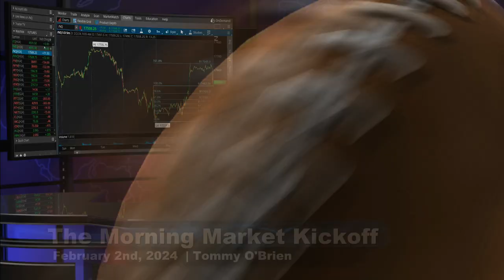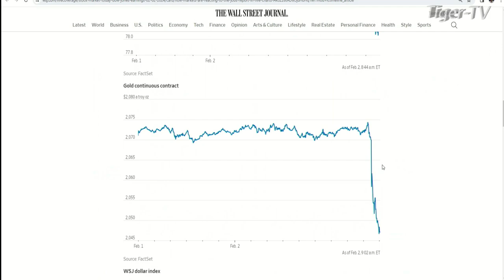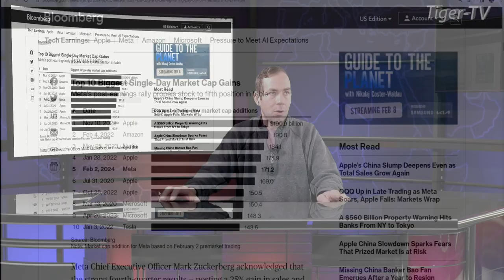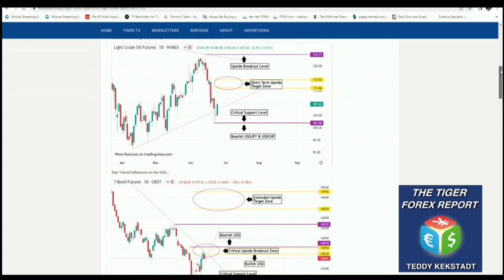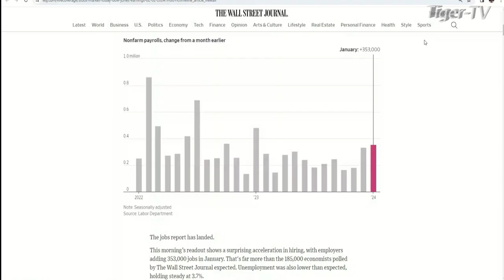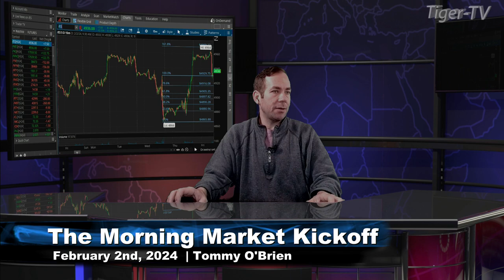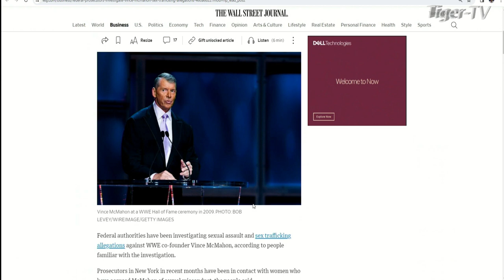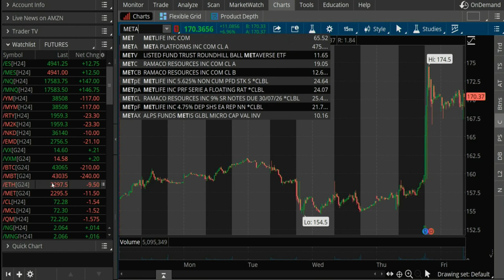February 2nd The Morning Market Kickoff with Tommy O'Brien on TFNN - 2024